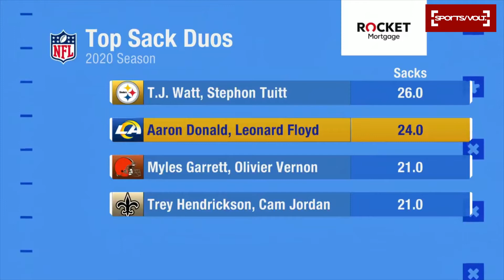Best Pass Rushing Duos in the NFL Right now